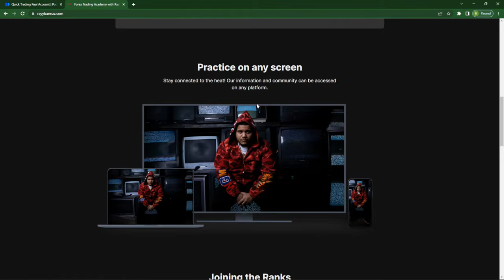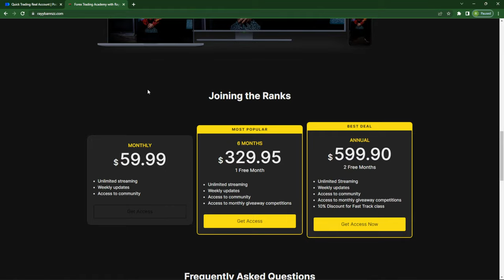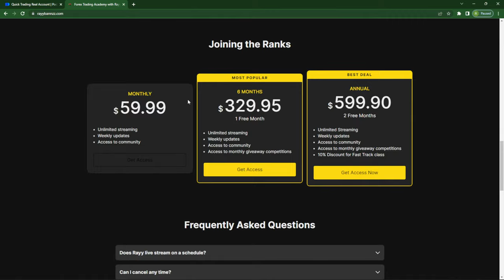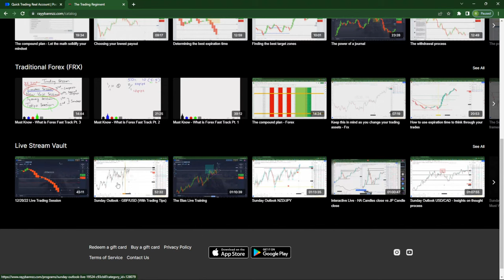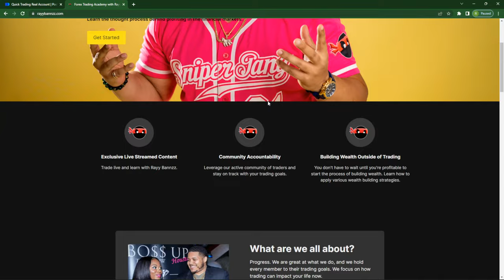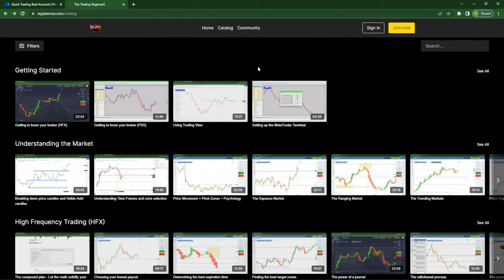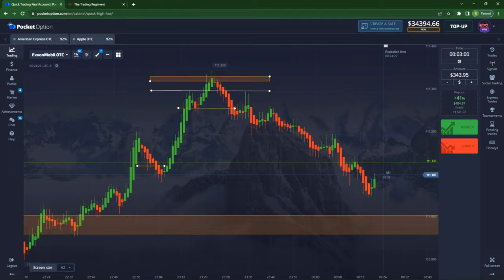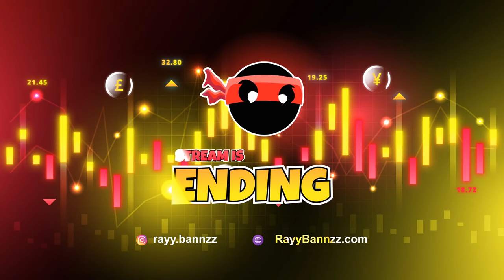Trader makes 5k in 3 minutes and then gets real with his followers! Wait for it!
My name is Rayy Bannzz, and I am a trusted and experienced full-time trader who teaches traders how to win at trading.